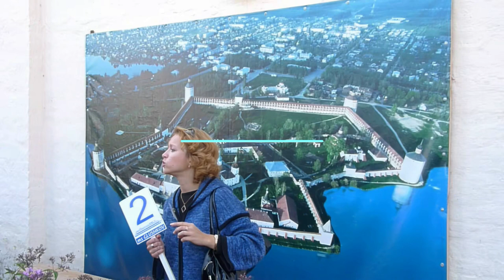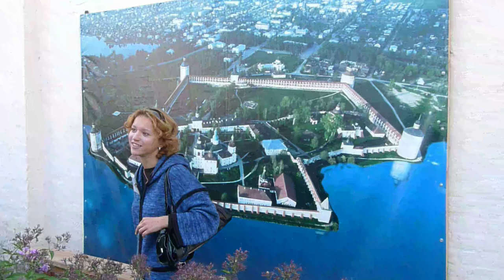2009 Russland - Goritzy 1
Erklärungen zum Kloster von Goritzy